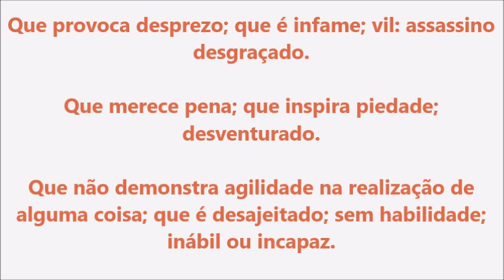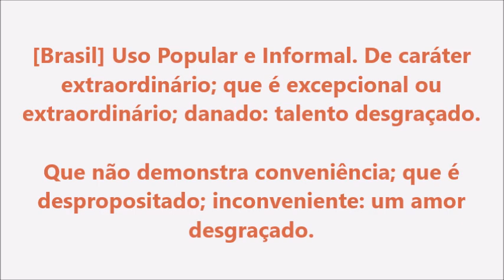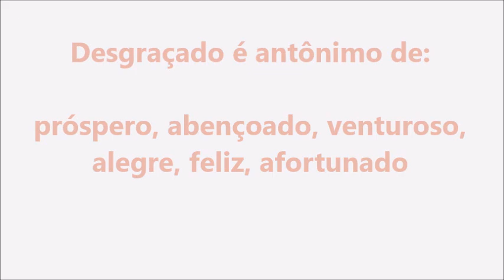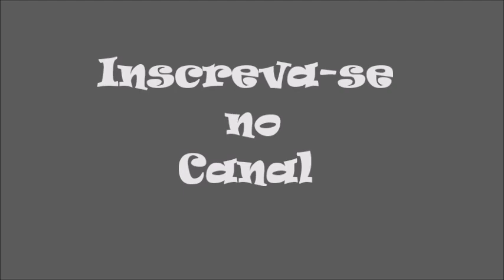Significado da palavra Desgraçado